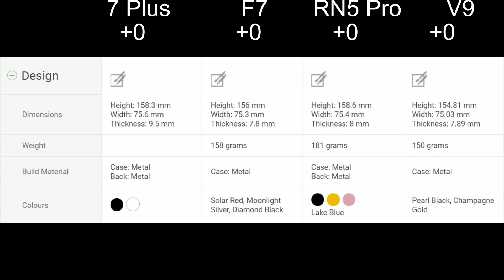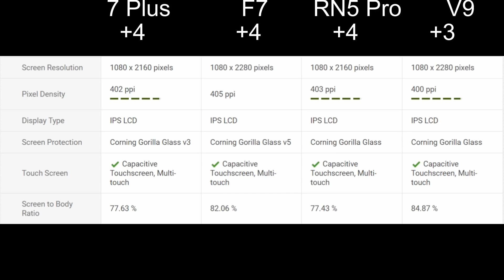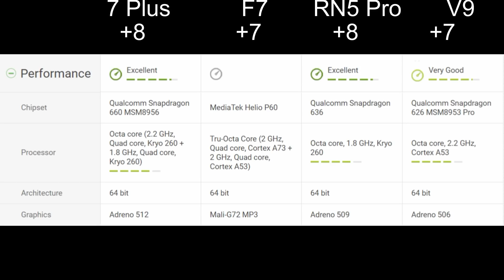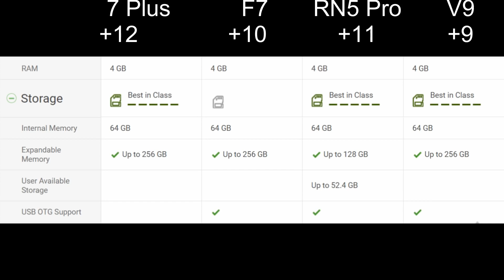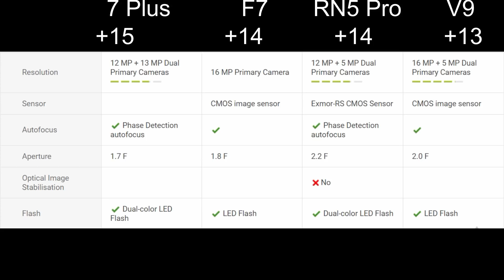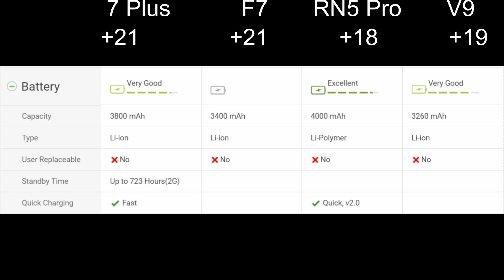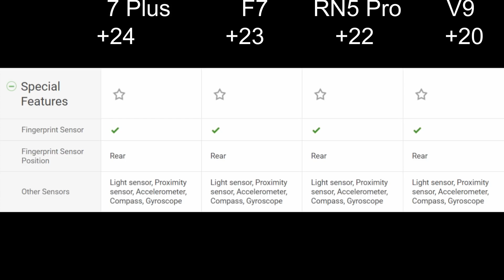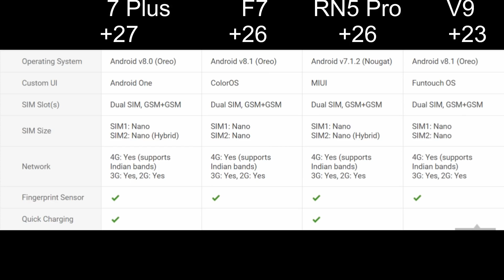Nokia 7 Plus Vs Oppo F7 Vs Xiaomi Redmi Note 5 Pro Vs Vivo V9 Comparison Best All-Rounder Phone ?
Nokia 7 Plus
Oppo F7
Vivo V9
Redmi Note 5 Pro

Best Mid-Ranger Budget Phone Comparison & Let's See What's The Difference Among Them ?
Best Mid-Range Budget Camera Phone Around 20k ?
Nokia 7 Plus Vs Oppo F7 Vs Xiaomi Redmi Note 5 Pro Vs Vivo V9 Comparison In Full Details In Our Own Indian Language Hindi.
Which Is The Best And Worth Mobile To Buy Under Price Tag Of Rs. 30000 or you can say that around 25000 rupees or INR.
All the Redmi Phones Will Be Available By Flipkart, Amazon, mi.com , Mi Home As Well As Other Online And Offline Retailers.
Nokia 7 Plus REVIEW IN FULL DETAILS WITH CAMERA SAMPLES SHOTS.
Specifications & Features MY OPINIONS In Indian Hindi.
Best Budget Selfie Centric Phone Under Rs.30K ?
Full  Camera ,  Charcterstics , Hands On , Unique Specs , Features , Specifications In Depth Review Or Detailed Overview.
All Are Budget Phone Which Comes In Price Segment Of Rupees 25,000 Or Rs.30000 / Below Or Under 30k INR / Indian Rupees.
The specifications of this phone are really good and this phone if priced correctly can give a really good competition to mi a1.
Do let us know what do you think about this phone.
Review In 10 Parts / Categories Or Fields.
Comparing Cameras , Display , Design Concept , Looks , Build Quality , Performance / NPU ( Neural Processing Unit ) Or Processor and Processing Speed , Storage , Rear Cam Compare , Selfie Camera Test , Battery Capacity Drainage , GPU ( Graphics Processing Unit ) , Any Special Features Or Sensors , User Interface Or End To End To User Experience Or After Sale Service Support Customer Care Reliability And Service Center with servicing , Price & Availability Check.
Which One Is Best And Worth To Buy ? Cheap And Best ?
Battle Begins Among Best Selfie Camera Phone Or Mobile.
Should You Buy Or Upgrade so First Take A Look On My Impressions And Opinion , overview & outlook.

Topics Which Is Covered In This Video -
best budget camera phone
xiaomi
mi
redmi
nokia
nokia 7 plus
redmi note 5 pro vs nokia 7 plus
nokia 7 plus vs redmi note 5 pro
oppo f7 vs vivo v9
vivo v9 vs oppo f7
oppo f7 vs redmi note 5 pro
redmi note 5 pro vs oppo f7
oppo f7 vs nokia 7 plus
nokia 7 plus vs oppo f7
vivo v9 vs redmi note 5 pro
redmi note 5 pro vs vivo v9
vivo v9 vs nokia 7 plus
nokia 7 plus vs vivo v9
specifications
features
price
availability
flipkart
amazon
nokia 7 plus vs
comparison
review
india
About Techy Shivansh
I am Shivansh Sagar and i am very curious about technology related things like tech news,tech gadgets etc.i like everything about technology. And in this channel i would like to post about my hobbies and my hobbies which include science,technology,gadgets some tips, tricks and lots of things. so i request you guyzz that you please subscribe to my youtube channel and in this channel you get lots of new interesting videos everyday.

*Copyright
All content used is copyright to Techy Shivansh on Youtube, Use or commercial display or editing of the content without proper authorization is not allowed.